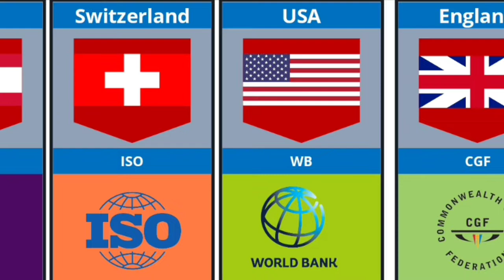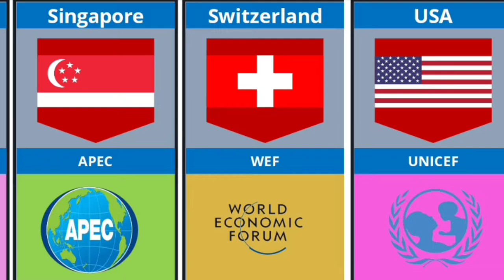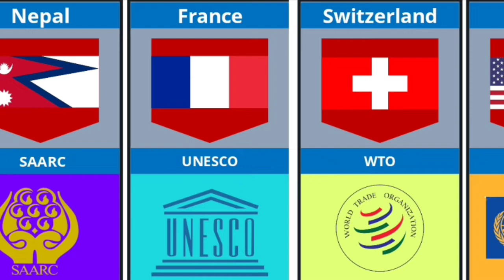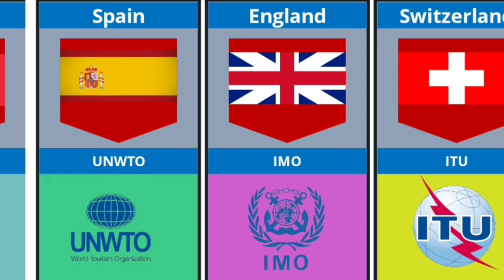International Organisations & Headquarters From Different Countries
Wellcome to my channel Global data

In this video we have presented  Various organizations of the United Nations and their headquarters From Different Country  in front of you. In addition, general knowledge, history, economy, national,Gk, all types are given.